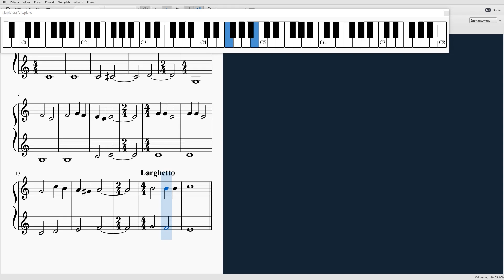Sto lat #17 - piano tutorial (ŁATWA)